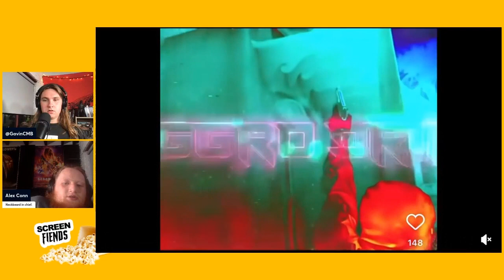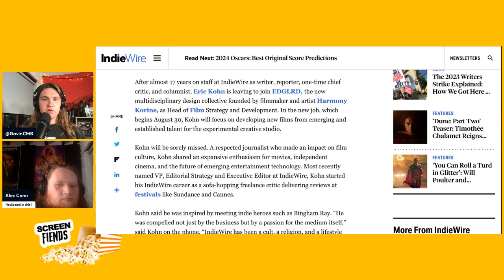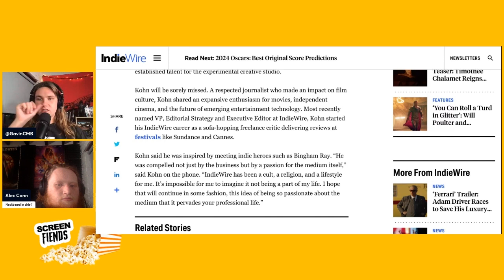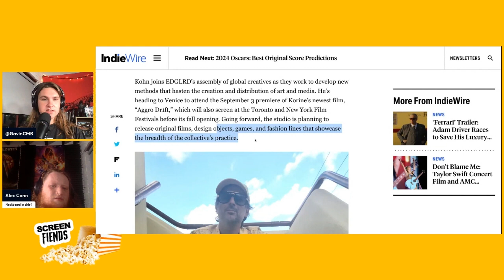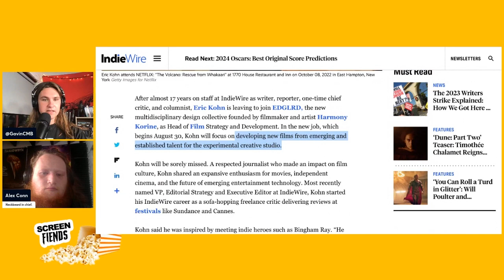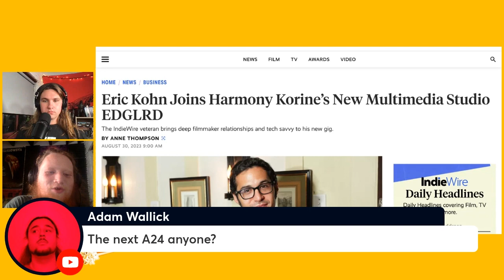FIRST TEASER TRAILER for AGGRO DR1FT by Harmony Korine + Eric Kohn joins EDGLRD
Gavin & Alex react to the first trailer for Harmony Korine's upcoming film AGGRO DR1FT, which is shot entirely in infrared.